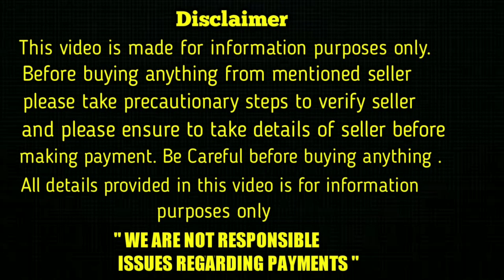top quality Lab puppies for sale in telugu/ sold out /aj pets